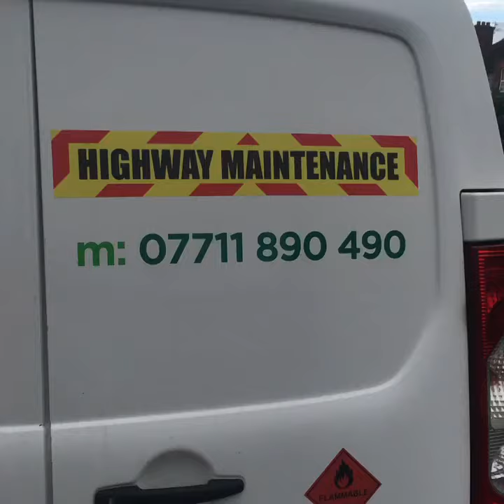Hedge trimming service Aigburth Road South Liverpool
Commercial and residential gardeners Aigburth South Liverpool.

The benefits from using Fischerco gardening company are:
🌿We are experienced gardeners.
🌿Our gardeners are uniformed.
🌿Our gardeners will attend in one of our branded company vehicles.
🌿Our gardeners are equipped with the latest petrol motorised equipment, tools and machinery to get the job done.
🌿We are a professional gardening company.
🌿We have waste carrying licence.
🌿We have public liability insurance cover for 1 million pounds.

Fischerco Commercial Gardening Company Liverpool